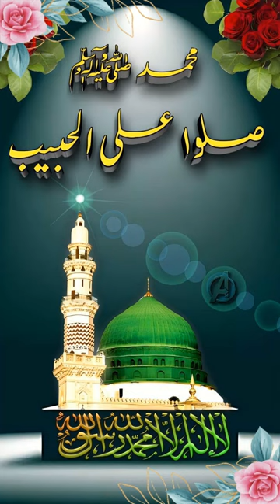Woh Mera Nabi Mera Nabi Mera Nabi Hai#shotyoutub